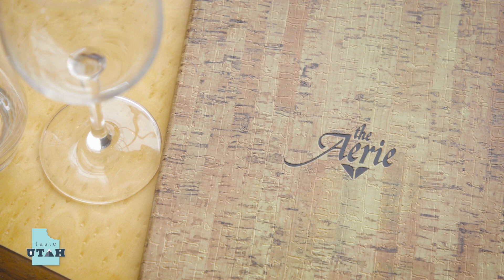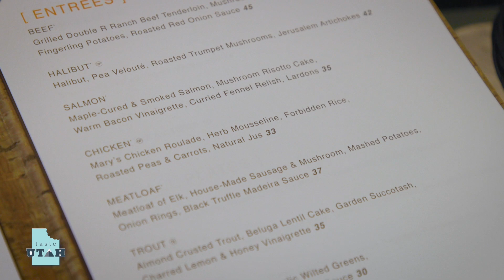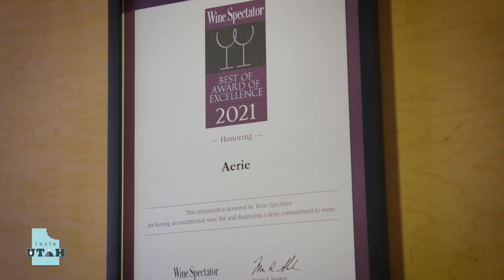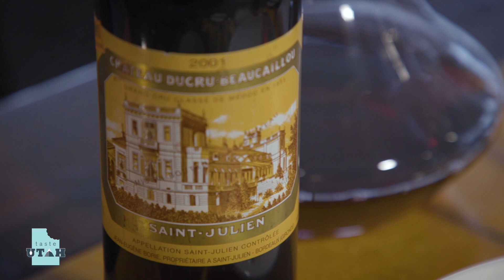Taste Utah Season 8 Episode 14 ft the Aerie + the Steak Pit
Join Katy as she travels the state exploring the stories behind local artisans, restaurants and Utah's culinary landscape! Food is a necessity but it is how we create it and share it and experience it together that truly shapes our community. You always have a seat at our table!

This week we visit the Aerie + the Steak Pit in Snowbird.